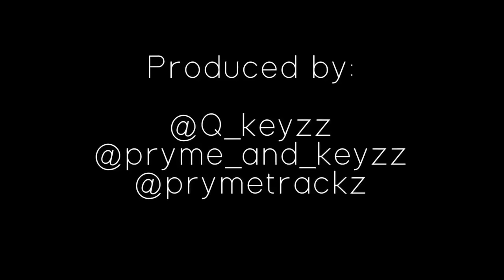Sydney Renae - How You Gonna (Tyrese Remix)